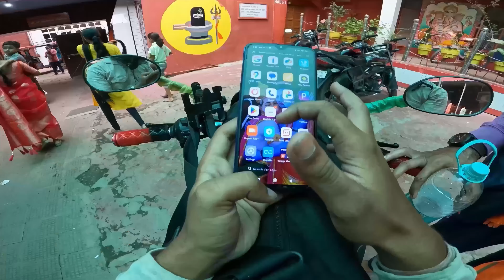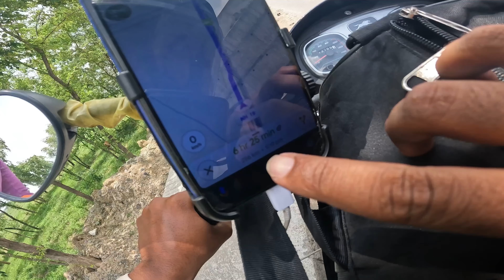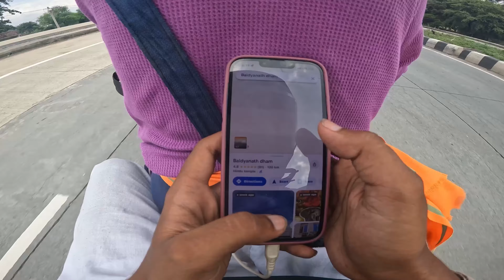KANPUR TO BABA BAIDYANATH BY TVS RADEON 110 CC BIKE | ￼देवघर | बाबा धाम | 12 Jyotirling |EPISODE 2